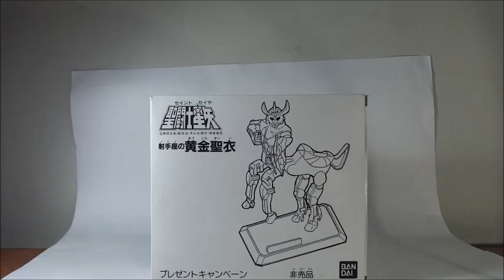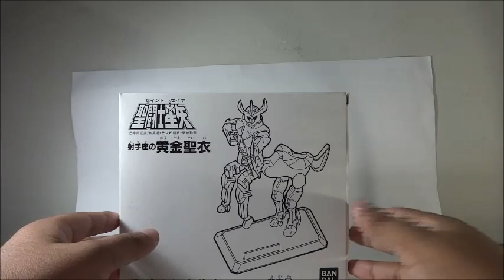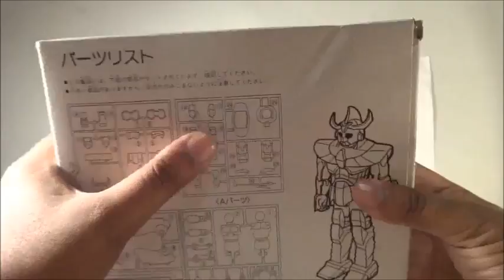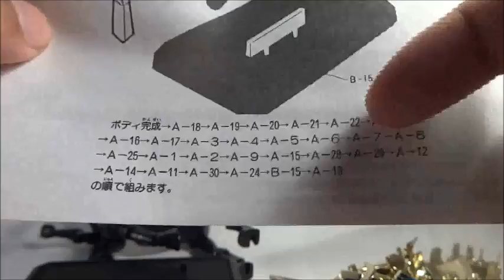Saint Seiya vintage revisión Sagitario fake Taiwanés